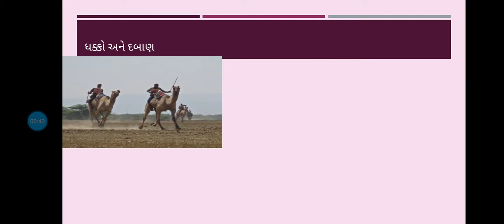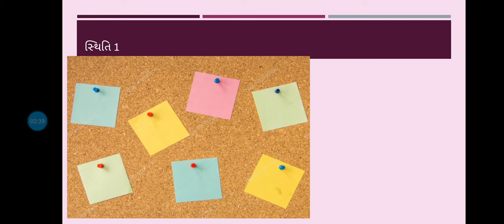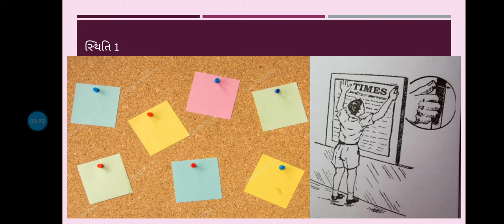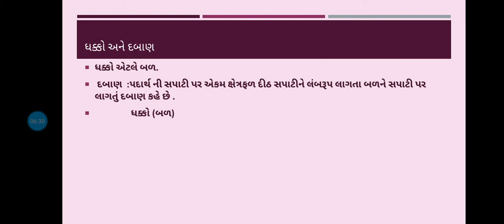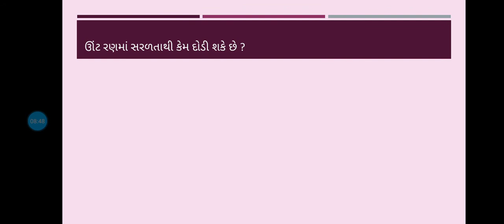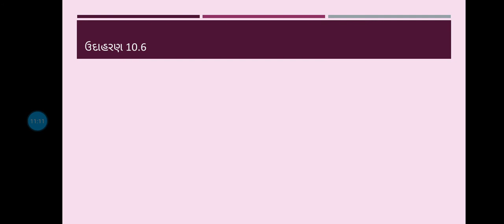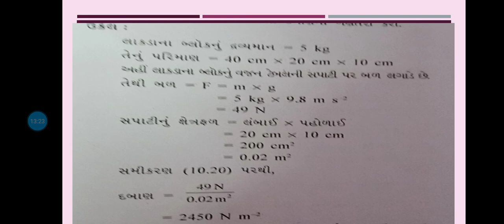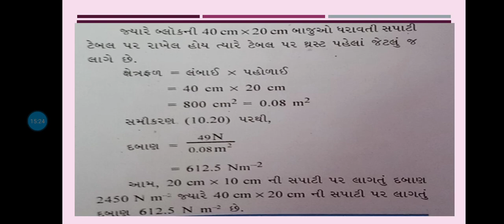Std 9 science ધોરણ 9 વિજ્ઞાન પાઠ 10 ગુરુત્વાકર્ષણ ભાગ 5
તૈયાર કરનાર: સૈયદ તસનીમબેગમ એમ.